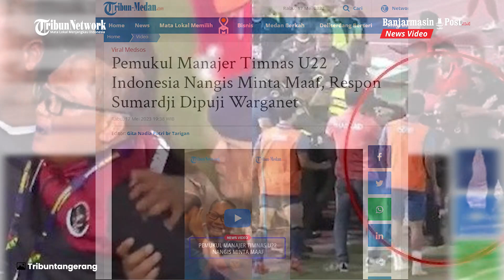Diwarnai Isak Tangis, Pelaku Pemukulan Manajer Timnas U 22 Indonesia Minta Maaf Secara Langsung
BANJARMASINPOST.CO.ID - Baru-baru ini tengah viral aksi permohonan maaf yang dilakukan oleh seorang official Timnas Thailand usai memukul manajer timnas U22 Indonesia.

Sebelumnya tengah menjadi sorotan warganet terkait aksi pemukulan yang dilakukan oleh official Timnas Thailand terhadap Sumardji yang merupakan manajer timnas U22 Indonesia pada laga final Sea Games tadi malam.

Terlihat permintaan maaf tersebut pun diwarnai tangisan penyesalan dari pelaku sembari ditambah dengan pelukan hangat dari manajer timnas U22 Indonesia. (Tribunmedan)